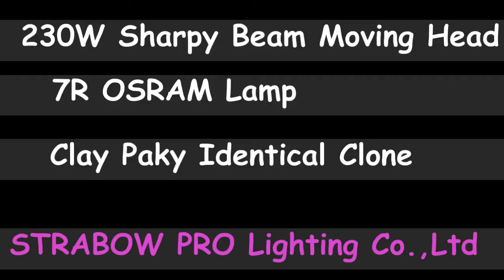Clay Paky 230W Sharpy Beam Moving Head Light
Contact person: Ethan

The 230W moving head is a identical copy to Clay Paky, which has the same functionality and DMX channel as the original one. The 230W sharpy beams, adopting 230W OSRAM 7R platinum lamp, who produce a perfectly a strong&parallel beam with an incredible output of 160,00 lumen at 10M. Also, The product is (17 gobos+14 color ) wheel built-in,with the 8 facet rotation  prism, the moving head could provide a various of lighting effect.

In additionally, compare to other sharpy beam, our product is with advanced feature as follow:
1)High quality platinum lamp, with 1500 hours long lifespan.
2)Smoothly and precise Pan/Tilt movement
3)90% efficiency power output, green power supply
4)One years warranty, free spare part